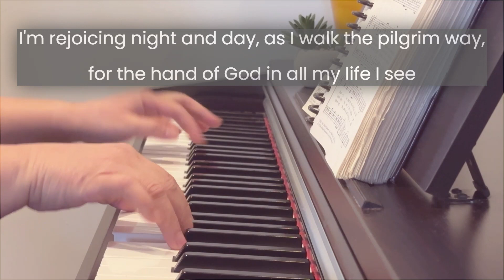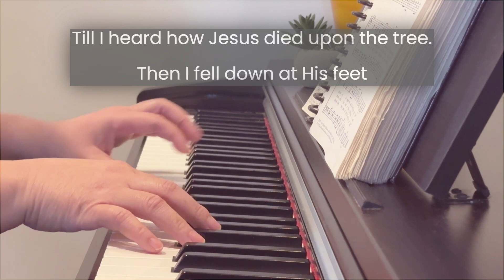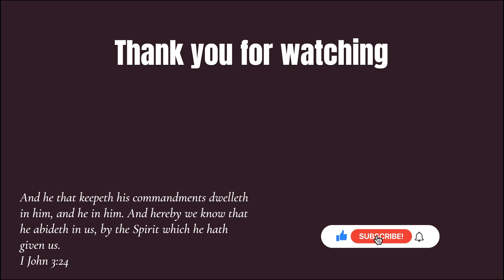Hymns on Piano with lyrics - He Abides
"He Abides"

And he that keepeth his commandments dwelleth in him,
and he in him. And hereby we know that he abideth
in us, by the Spirit which he hath given us.
I John 3:24 KJV